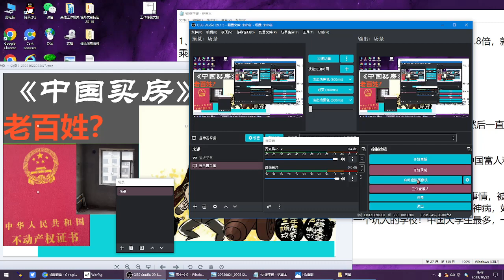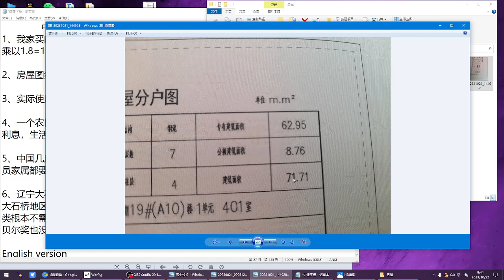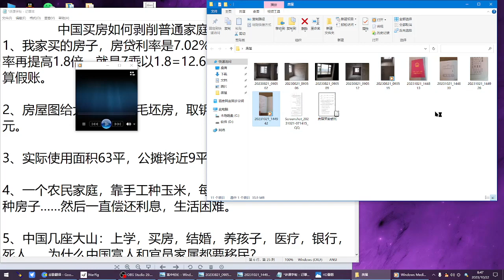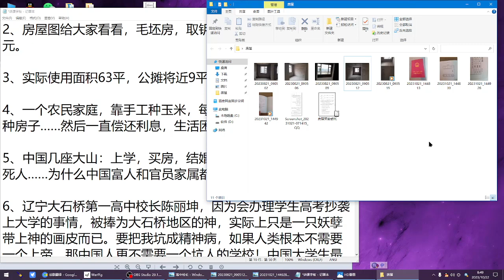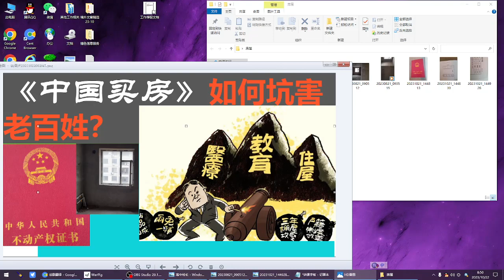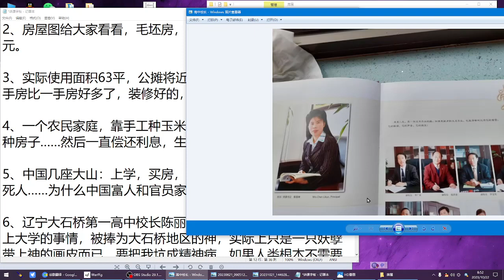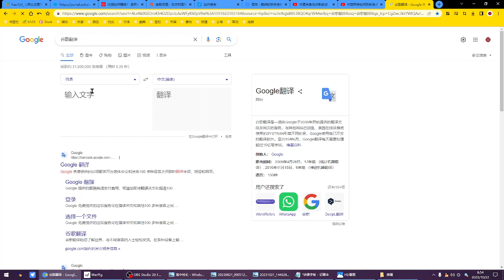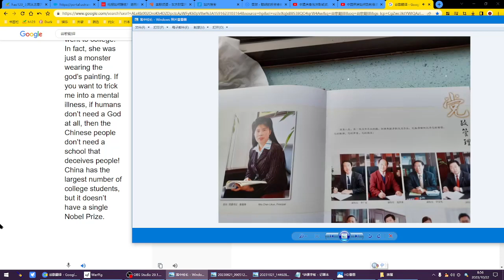中国买房如何剥削普通家庭？中国何止三座大山，看看多少座大山！中国人根本就不需要去中国学校上学，反而生活得更好！我们地区的一只妖孽变成神的画皮！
1、我家买的房子，房贷利率是7.02%每年，分期还款，实际利率再提高1.8倍，就是7乘以1.8=12.6%的实际利息！中国银行算假账。

2、房屋图给大家看看，毛坯房，取钥匙下房产证花费4000多元。

3、实际使用面积63平，公摊将近9平，一个步梯四楼。中国二手房比一手房好多了，装修好的，有房产证，交完了税。

4、一个农民家庭，靠手工种玉米，每年2、3万的收入去买这种房子……然后一直偿还利息，生活困难。

5、中国几座大山：上学，买房，结婚，养孩子，医疗，银行，死人……为什么中国富人和官员家属都要移民？

6、辽宁大石桥第一高中校长陈丽坤，因为会办理学生高考抄袭上大学的事情，被捧为大石桥地区的神，实际上只是一只妖孽带上神的画皮而已。要把我坑成精神病，如果人类根本不需要一个上帝，那中国人更不需要一个坑人的学校！中国大学生最多，一个诺贝尔奖也没有。